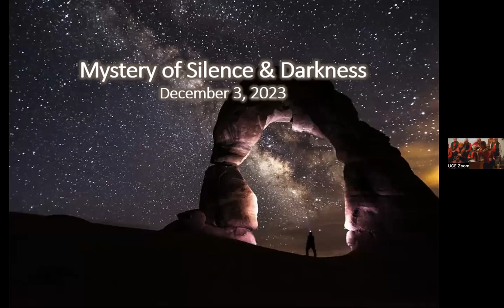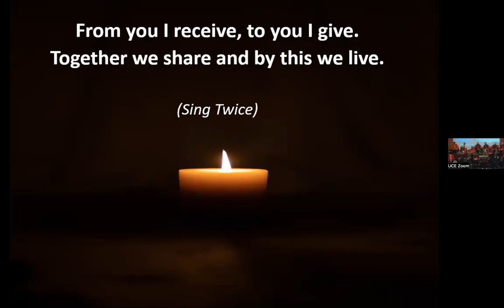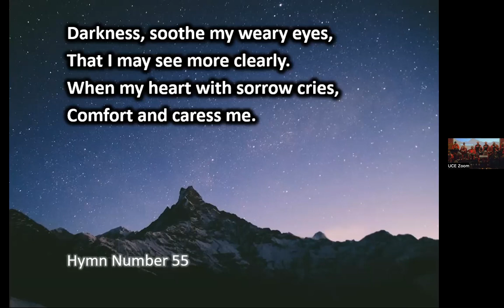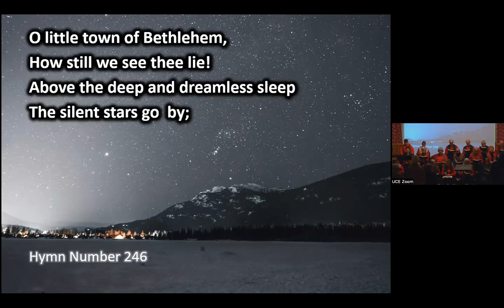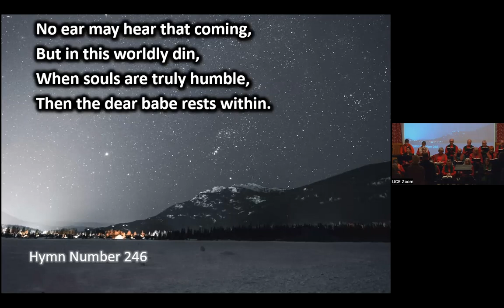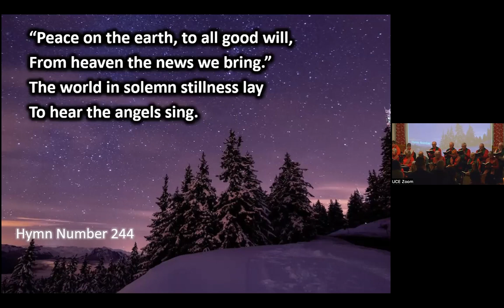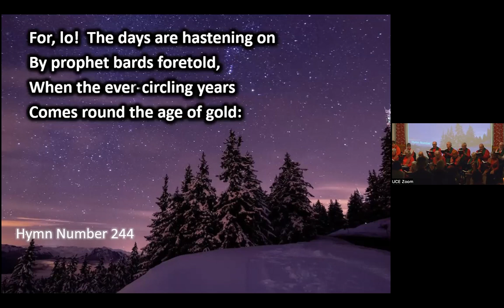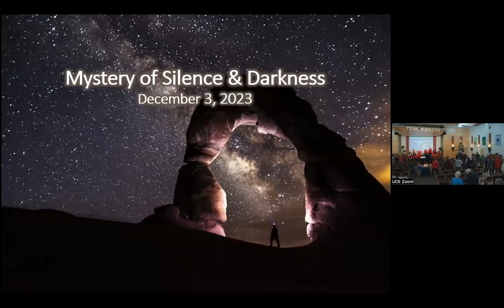“Carols and Lessons 2023 – The Mystery of Silence and Darkness”- Chorealis Dec 3, 2023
“Carols and Lessons 2023 – The Mystery of Silence and Darkness” Dec 3, 2023 [Note:  no audio for first 35 seconds of this video]
As we head into the depths of winter and our longest nights, it is also the season of bright lights, crowds and cacophony. We’ll reflect on two mysterious elements - silence and darkness. Both can plunge us into despair, yet we need both for perspective and balance.

Chimes
Greeting, Land Acknowledgement, and Announcements
Prelude “The Dark’-Chorealis
Opening Words “In This Spirit of Searching” by Rev. Joan Javier-Duval, reader: Yvonne Mireau
Chalice Lighting “A Chalice Lighting for the Dark and the Light” by Frances Koziar, reader: Robert Begg
Lighting the Advent Candles “Liturgy for the Lighting of the Advent Candles” by Rev. Rosemary Morrison, reader: Jan McMillan
Reading “Solstice” by Gary Kowalski, reader: Alec Moorji
Choral Response “Solstice Night” - Chorealis
Sharing Our Abundance (Ministerial Fund)
Hymn 402 “From You I Receive”
Hymn 55 “Dark of Winter”
Reading “Winter's Wisdom” by Jeanne Mackey, reader: Ilara Stefaniuk-Gaudet
“Give Me a Silent Night”- Chorealis
Reflection “The Gifts of Darkness and Silence” by Karen Mills
Hymn 246 “O Little Town of Bethlehem”
Candles of Care and Connection
Meditation “Guided Meditation on Darkness” by Shari Woodbury
In Silence: “Listening With the Heart” by Gary Kowalski, reader: Gordon Ritchie
In Music: “Listen to the Silence of the Night” - Chorealis
Hymn 244 “It Came Upon the Midnight Clear” (verses 1, 3, 4)
Closing Words “Embrace the Night” by Jennifer Gracen, reader: Bonnie McMillan
Closing Song “A Heartsong Blessing”- Chorealis
Carry the Flame
Postlude